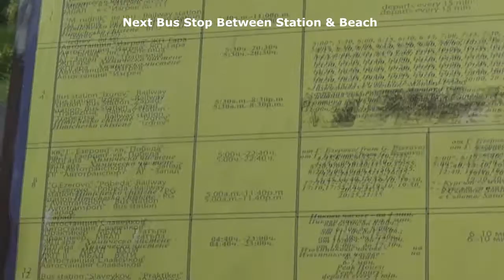Burgas Airport Bus from Burgas City Centre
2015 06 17 Burgas, Bulgaria:
Bus 15 from bus stop between Burgas railway station and Burgas main beach to Burgas Airport BOJ by Sarafovo Burgas district.

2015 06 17 Burgas, Bułgaria:
Autobus 15 z przystanku między dworcem kolejowym  a plażą główną w Burgas do Lotniska Burgas BOJ przy dzielnicy Sarafovo w Burgas.